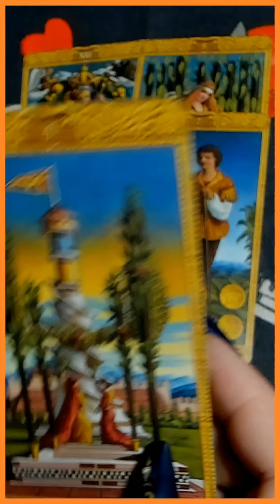ДЛЯ ТЕХ, КТО ГОТОВ ЗНАТЬ 100% ПРАВДУ! таро гадание/на любовь/на будущее/новые